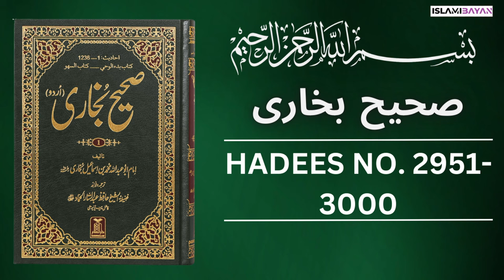Sahih Bukhari Hadees No. 2951 To 3000 | Hadees in Urdu